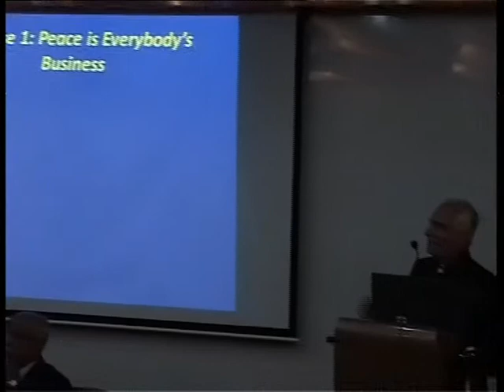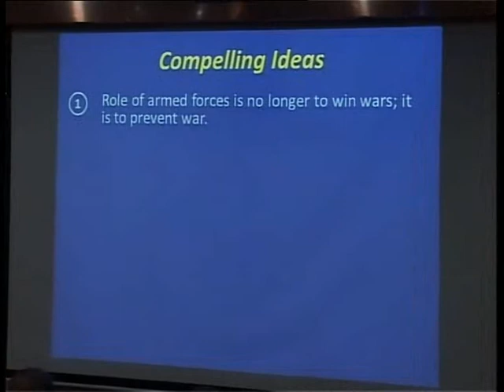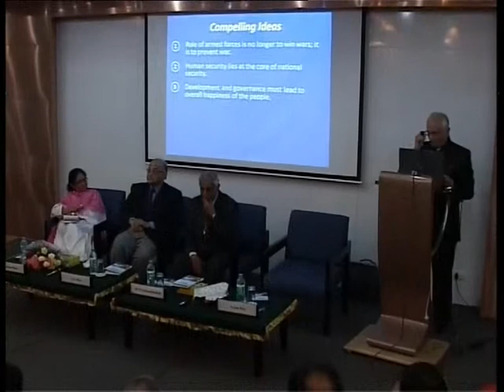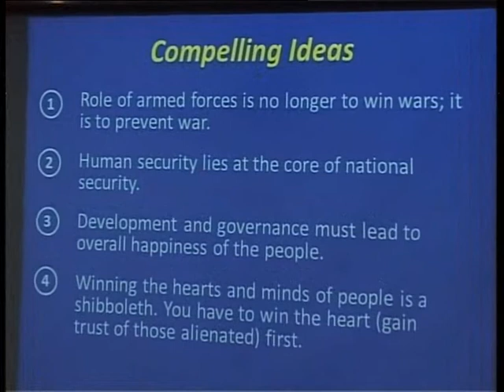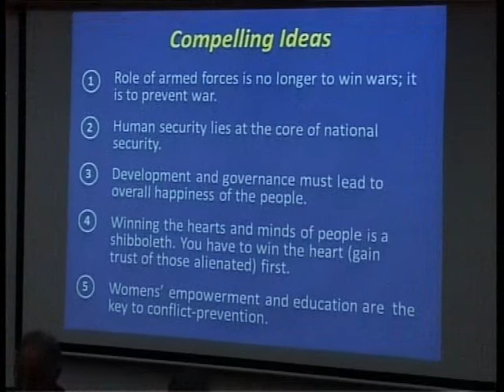Peace is Everybody's Business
Peace is Everybody's Business is about conflict prevention, hope and peace for the oppressed and alienated, and the imaginative use of soft-power to win back estranged communities into the social and political mainstream.

Past strategies in managing alienated societies have been derived from two extreme ideological positions—either imprisoning those who take up arms against the state or ultra-lib
eralism, which is denounced as impractical. The author suggests a three-pronged alternative strategy to reconcile these two extreme positions—preventing conflict by addressing human security through human development, pursuing a policy of atonement and forgiveness, and eliminating trust deficit between the state and the marginalized.

The central focus of this strategy, which the author in his capacity as a General successfully executed in Operation Sadhbhavna, is the people. The author believes that killing is counterproductive and the army must change its role from 'winning wars' to 'preventing wars'.